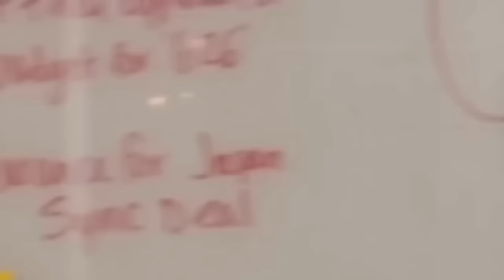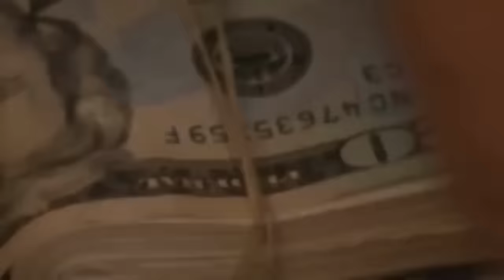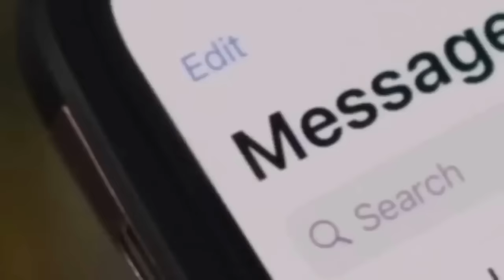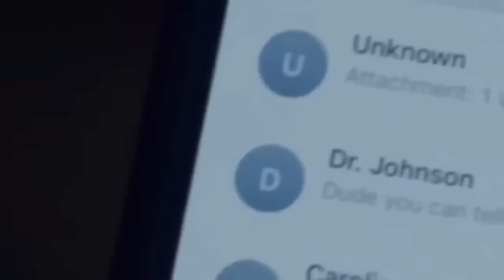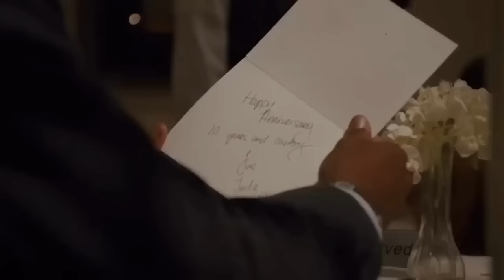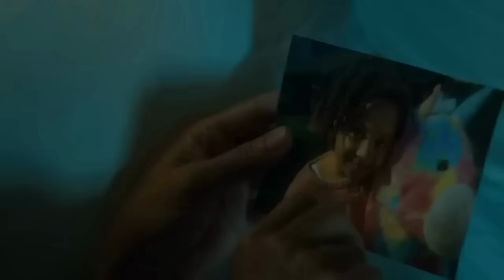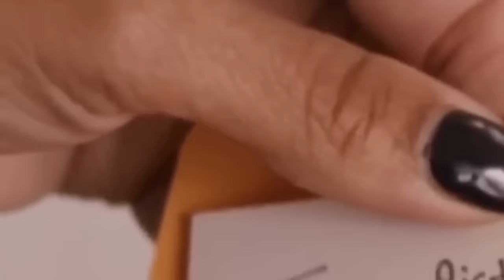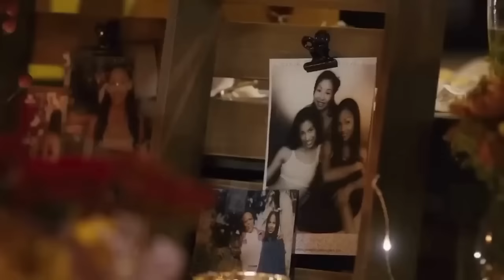New Lifetime Movies | LMN Movies | Death Saved My Life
Lifetime Movie Group features your favorite Lifetime movies like Flowers in the Attic, Jodi Arias Dirty Little Secret, and Death of a Cheerleader. Enjoy hundreds of movies of all genres, including drama, suspense, true stories, romance and teen movies.